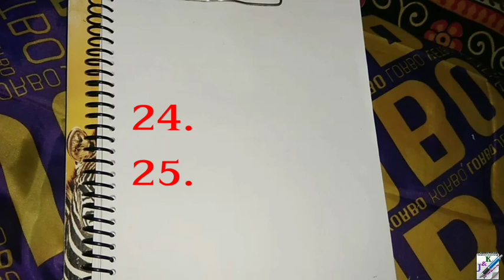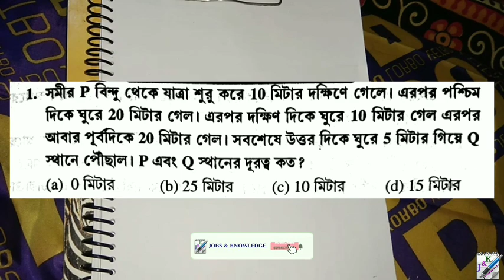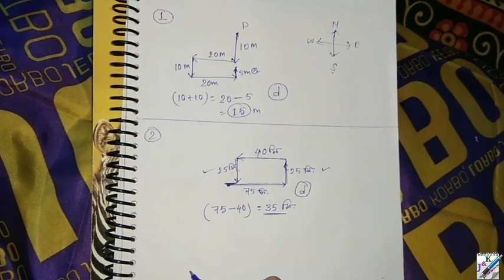বাংলা রিজিনিং | Direction Test | Part 1 | Chanchal Ghosh Bengali Reasoning